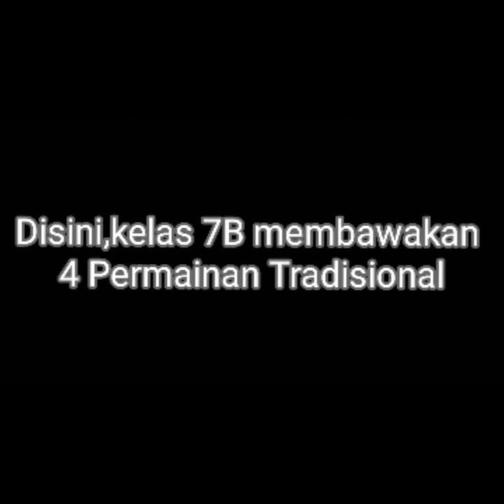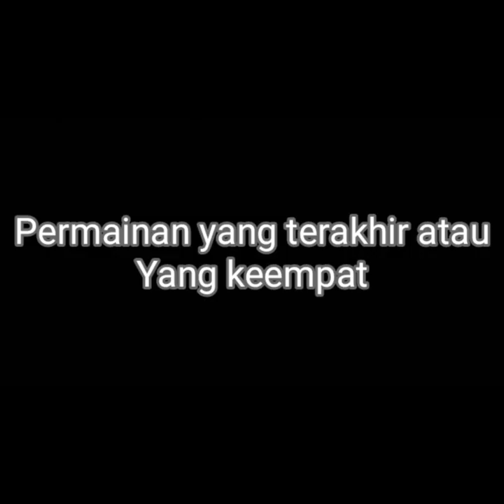Lomba Kreasi Video "SPITA Dolanan" | Kelas VIIB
"Kalau bukan kita yang melestarikan, siapa lagi?"